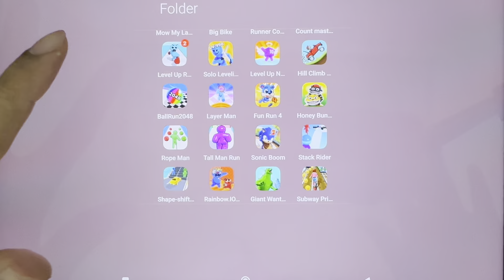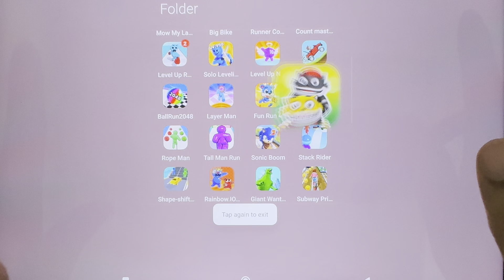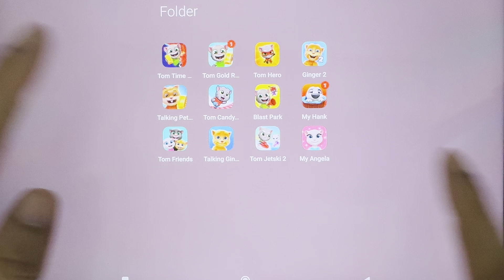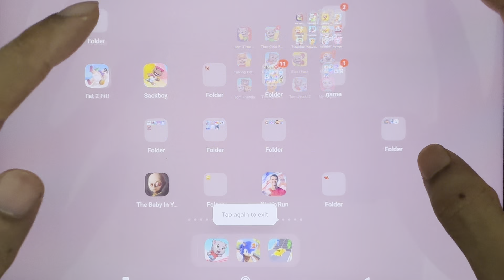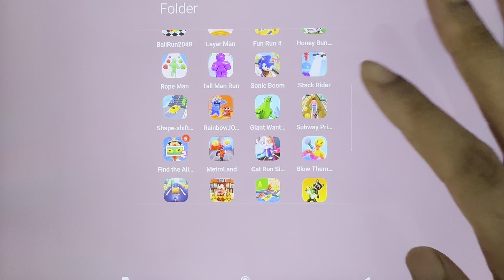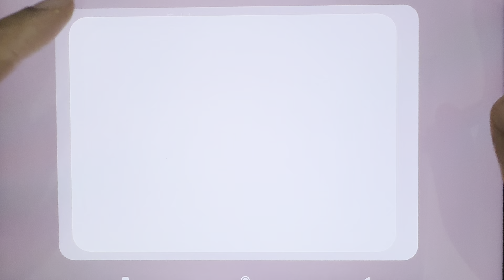Shape Shifting, Sonic Dash, Tom Candy Run, Big Bike, Subway Princess, Cat Runner, Runner Heroes..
Honey Bunny, Shape Shifting, Sonic Dash, Talking Tom Candy Run, Big Bike, Subway Princess, Cat Runner, Runner Heroes...